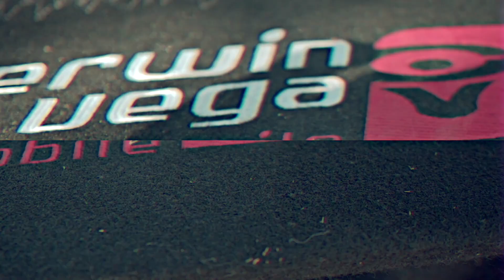Impakt - Respect Or A Check (Music Video) || Dir. Cuzzoshotthis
(Artist Submitted)

Impakt drops off his new video titled "Respect Or A Check". Watch out for him this winter. He's dropping and he's on a roll. He's been in the stu cooking and he's ready to drop his bars on you. Watch "Respect Or A Check" above.